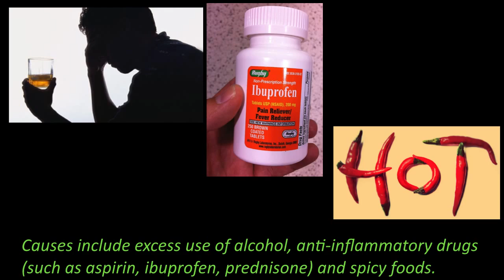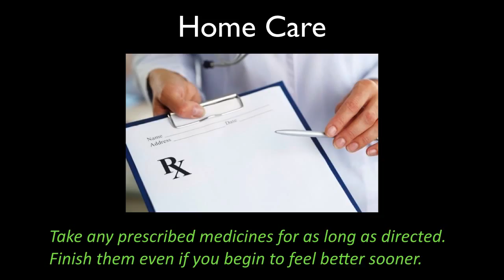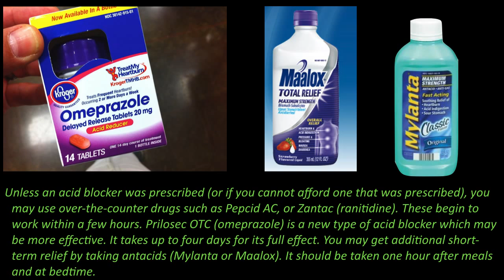Gastritis vs PUD (PEV)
Gastritis is an irritation of the stomach lining without an ulcer.
Causes include excess use of alcohol, anti-inflammatory drugs (such as aspirin, ibuprofen, prednisone) and spicy foods.
Peptic Ulcer is an open sore in the lining of the stomach.
An infection in the stomach by H. pylori bacteria is the cause for most ulcers. This bacteria synthesize UREASE which produces ammonia that damages the gastric lining. It also neutralizes the acid pH and allows the organism to live in the stomach without being damaged by the acidity in it.